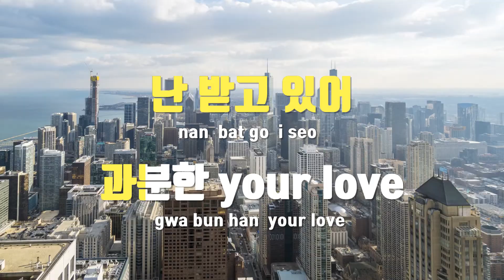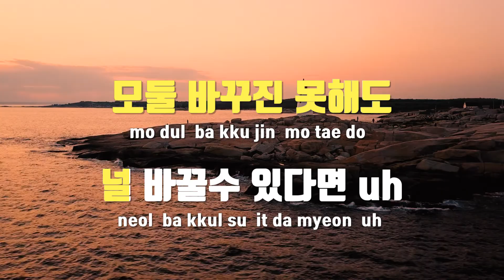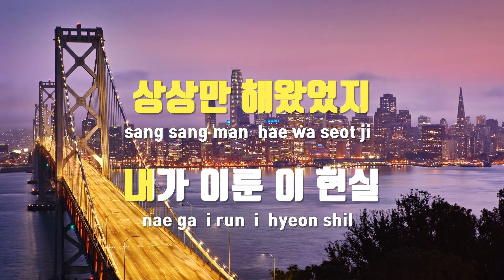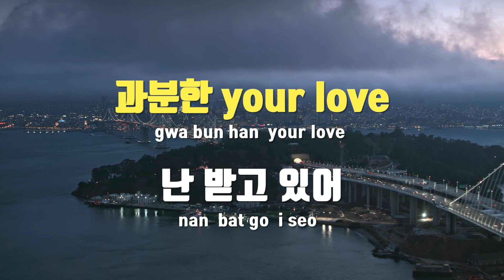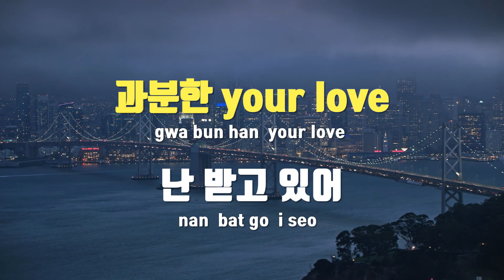[TJ노래방] Blessing - 크루셜스타 / TJ Karaoke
Blessing  --  크루셜스타